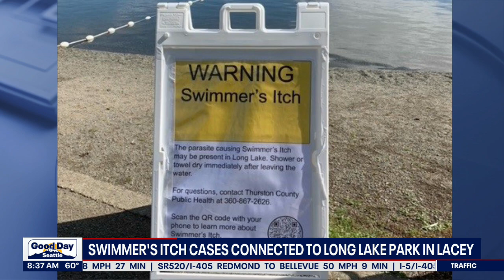Swimmer's itch cases connected to Long Lake Park in Lacey | FOX 13 Seattle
The city of Lacey, Washington is now warning anyone who goes to Long Lake Park about a parasite in the water called, "Swimmer's itch".